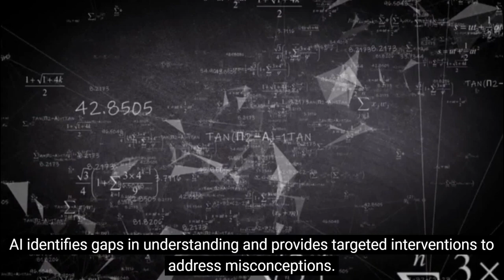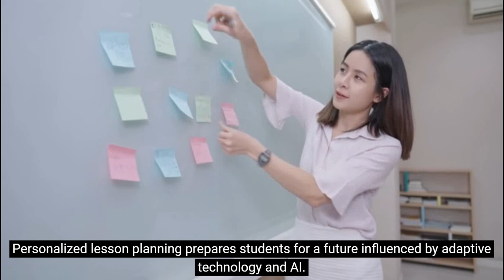AI-Driven Personalized Lesson Planning: Revolutionizing for Individualized Success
In this video, we delve into the transformative power of AI-driven personalized lesson planning. Join us as we discuss how this innovative approach revolutionizes education by tailoring instruction to individual student needs. Discover how educators can gather data, create customized lesson plans, and provide the right level of challenge and support for improved learning outcomes.
Explore the benefits of AI algorithms, real-time feedback, targeted interventions, and personalized content that keeps students engaged and motivated. Witness how AI fosters inclusivity, supports students with disabilities, promotes independent learning, and prepares them for a future influenced by adaptive technology.
Don't miss this insightful discussion on the future of education and the impact of AI-driven personalized lesson planning.